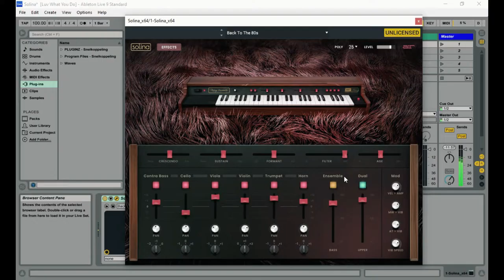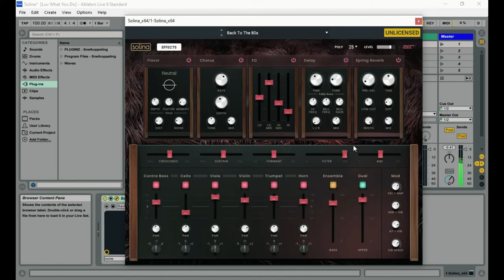AIR Solina - Orchestral Instruments by AIR Music Tech